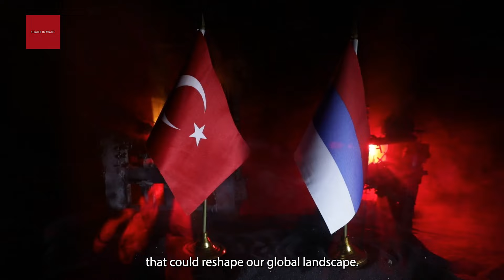Did NATO Just Start WW III?!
🔥 Brace yourself for a world-shaking revelation! 🌍 Did NATO's recent actions ignite the flames of World War 3? Dive into the heart of global intrigue with our latest video. 💥 Explore the chilling truth behind the March 22, 2024 attack on Moscow and unravel the shocking twist: was ISIS truly behind it? 💣 From geopolitical tensions to military alliances, discover the high-stakes game of power and politics driving today's world relations. 💡 Don't miss out on this gripping analysis as we dissect the true catalysts of global conflict. NATO WorldWar3 Geopolitics 🚀